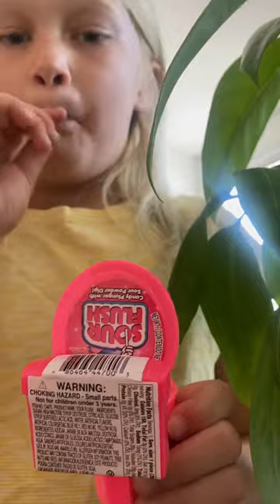July 6, 2023